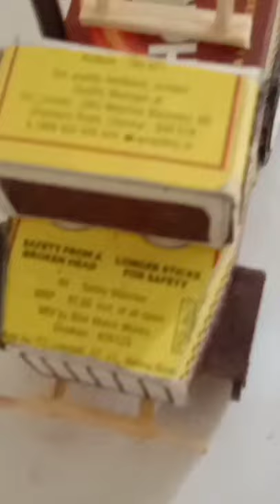how to make a truck shorts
how to make a toy car at home very easy

Matchbox tow truck
match box crafts
matchbox truck
tow truck
make car easy

new flamez